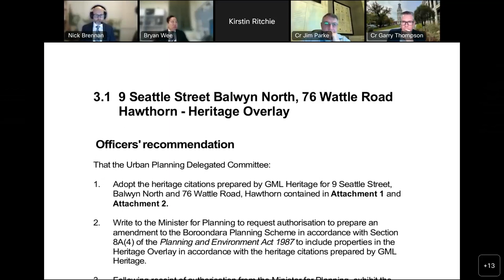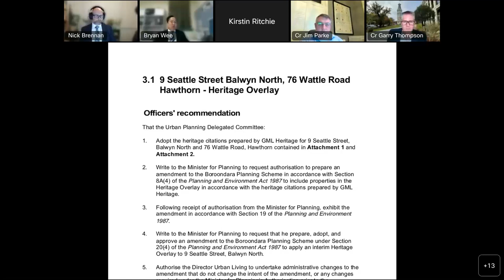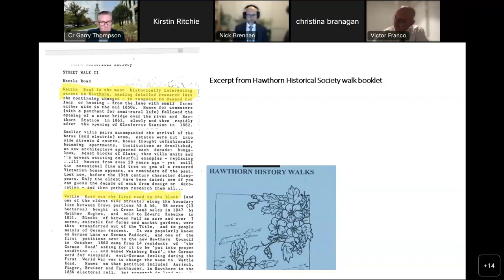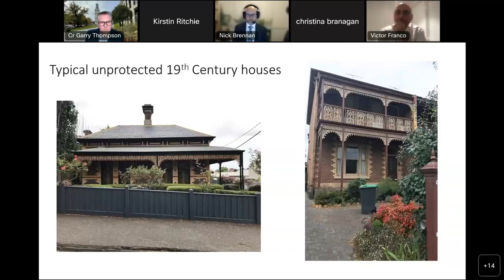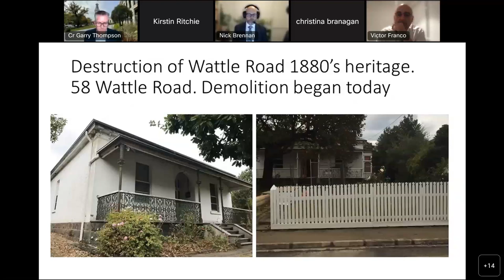Urban Planning Delegated Committee - 18 July 2022